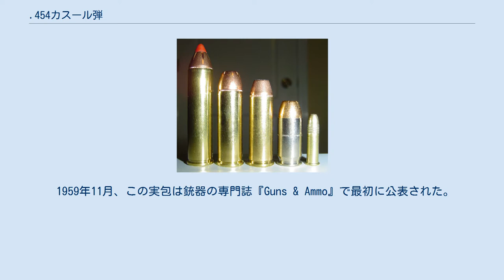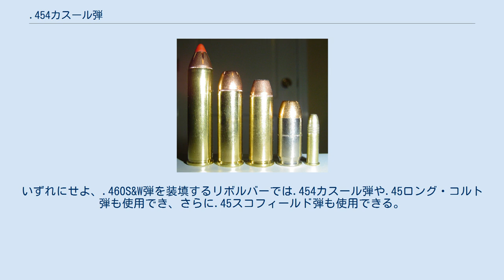.454カスール弾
.454カスール弾（454カスールだん）とは、1957年にディック・カスール(en)とジャック・フルマーによりワイルドキャット・カートリッジとして開発された実包である。
 1959年11月、この実包は銃器の専門誌『Guns & Ammo』で最初に公表された。
基本的な設計は.45ロング・コルト弾を構造的に改良、サイズを延長したものである。
1997年、スターム・ルガー社がスーパーレッドホーク用にこの口径を採用し始め、最終的にこのワイルドキャット・カートリッジは主流となった。
続いて1998年、ブラジルの銃器メーカーであるトーラス社はトーラス・レイジングブルに、また2010年にはトーラス・レイジング・ジャッジ・マグナムにこの実包を採用した。
.45スコフィールド弾および.45ロング・コルト弾は.454口径の銃器の薬室に適合する。
これは.38スペシャル弾と.357マグナム弾、そしてまた.44スペシャル弾と.44マグナム弾の関係と非常によく似ている。
 左から右へ.460S&Wマグナム弾、.454カスール弾、.44マグナム弾、.45ACP弾、そして.22LR弾 .454カスール弾が商業利用化されたのは1998年であり、この時SAAMI（スポーツ用火器弾薬製造協会）は初めてこの実包の基準値を公表した。
新しいカスール弾は、拳銃弾用の雷管ではなく小型の小銃用雷管を使用しているが、これは薬室内の圧力が60,000CUP（410MPa）と極めて高く設計されたことを理由とする。
また小銃用の雷管は拳銃弾用のそれよりもはるかに強靱なカップを使用している。
 量産されている中では、この弾はもっとも強力な拳銃用実包の一種である。
.454カスール弾は、.45ロング・コルト弾の5倍ほどの反動を生み出す。
また.44マグナム弾よりも約75%ほど反動のエネルギーが増している。
この実包は16g（250グレイン）の弾丸を銃口初速580m/s（1,900ft/s）以上で撃ち出し、2.7kJ（2,000 ft-lb）のエネルギーを拳銃から送り出す。
一発のバッファロー・ボア弾薬は300グレインよりも重いJFN弾丸を初速1,650ft/s、1,813ft-lbの銃口エネルギーで撃ち出す。
.454カスール弾の目的は主に中量級から重量級の獲物を狩ることであり、他にはメタリック・シルエット競技での使用やクマからの自衛が挙げられる。
 カスール弾は当初から3倍の発射薬を詰めており、これは漸進的な燃焼を与える。
小銃用雷管の点火が加わることで、銃身を通過する際の弾丸は漸進的に加速していくこととなる。
 .454カスール弾を装填できるリボルバーは、1983年、フリーダム・アームズ社によって最初に商品化され、生産された。
5発装填のシングルアクション式モデル83リボルバーは交換式の回転弾倉を採用することにより、.45ACP弾、.45ロング・コルト弾、そして.454カスール弾を撃つことができた。
 2005年には.460S&Wマグナム弾が公表されたが、これは基本的に.454カスール弾のサイズを延長したもので、弾丸の直径は.45ロング・コルト弾もしくは.454カスール弾と同一である。
いずれにせよ、.460S&W弾を装填するリボルバーでは.454カスール弾や.45ロング・コルト弾も使用でき、さらに.45スコフィールド弾も使用できる。